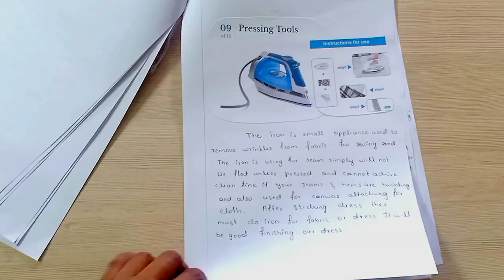Project work done on Tools & equipment By Fathimath Rahila of Boutique Management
Detailed Project work down on tools and equipment used in Boutique Management and Fashion Designing by our student Fathimath Rahila of Boutique Management
here she have given brief details on tools and used in mainly in boutique Management and Fashion Designing and while creating new patterns and designs